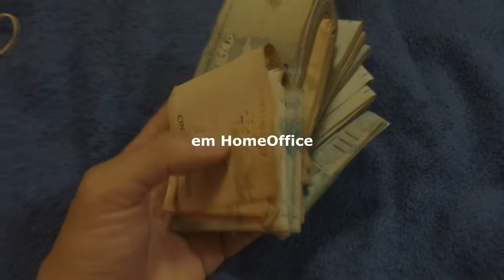TENHA TUDO QUE QUISER - Neville Goddard Português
❤️ Aceite este sinal do Universo e coloque mais dinheiro em sua vida!

 Acesse o LINK ABAIXO e veja o quanto R$ você pode ganhar em HomeOffice!

Quanto mais você demora, mais DINHEIRO você deixa de ganhar!

Aqui você encontra muito conteúdo do Neville Goddard:

Usar a lei da atração para ganhar dinheiro é algo que facilita muito a vida de todo mundo. A lei da atração funciona mesmo? E MUITO! Mas pra isso, você precisa ter fé. Aprender como ter mais fé é a chave para prosperidade. É praticamente uma realidade alternativa. Você pode escutar música da lei da atração ou fazer qualqer simpatia para atrair dinheiro, mas se não tiver fé, nada acontecerá.

Então faça a lei da atração funcionar agora usando o poder da sua mente para atrair tudo que você quiser. Assim como o Neville Goddard já dizia: Viva mais na imaginação do que na realidade. Esssa é uma das frases de neville goddard que mais gosto.

neville goddard portugues,neville goddard para ouvir antes de dormir,neville goddard audiobook,neville goddard eu sou,neville goddard oficial,neville goddard e amigos,neville goddard abdullah e amigos apresenta,neville goddard anderson montreanjo,neville goddard sentir é o segredo,neville goddard imaginação,neville goddard sentimento é o segredo

Pesquisas Relacionadas: - o poder da consciência neville goddard - fique rico dormindo neville goddard - neville goddard salmo 23 - neville goddard eu sou - neville goddard sentir é o segredo - frases de efeito neville goddard - neville goddard ao seu comando - neville goddard portugues - lei da atração o segredo - lei da atração amor - lei da atração relacionamentos - lei da atração para ficar rico - lei da atração loteria - lei da atração 55x5 - sentimento é o segredo - livro sentir é o segredo - neville goddard pdf - neville goddard português - ganhar na mega sena usando a lei da atração - cynthia stafford ganhou na loteria - ganhar na loteria com o poder da mente - ganhar na loteria subliminal - ganhar na loteria em 7 dias - como ficar rico usando a bíblia - como ficar rico usando o poder da mente - como ficar rico lei da atração - bob proctor - bob proctor dublado - sinta se bilionaria - universo bilionario - Gregg Braden - joseph murphy - a ciencia pra ficar rico - afirmações para atrair dinheiro

Este é o Canal: Universo Bilionario, Universo Bilionário, universobilionario universo bilionario, universo bilionario, universo, bilionario